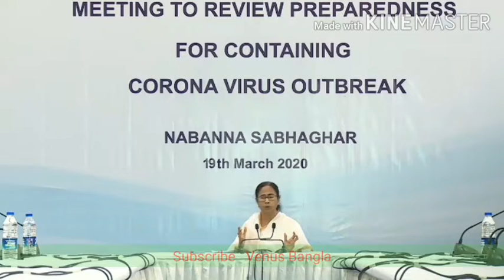করোনা ভাইরাস সতর্কতায় মুখ্যমন্ত্রীর বৈঠক